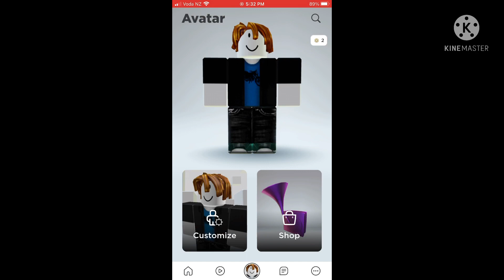How to remove the BANANA SUIT in bed wars